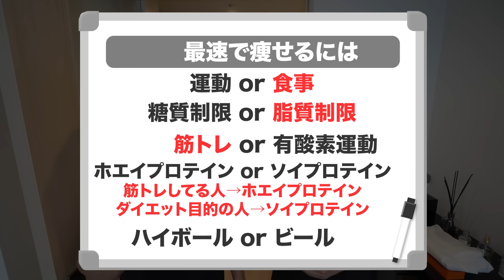【よくある間違い】最速で痩せるにはどっちが痩せるの？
🏆 8万人以上の方が登録中 🏆
■無料LINE登録で有料級の超豪華特典194選＋簡単カロリー計算シートを無料プレゼント中↓🏆
✅スーパーで買える神ダイエット食品16選
✅脂肪をつけない最強外食24選
✅最強ダイエット食材30選
✅お腹周りの脂肪を落とすためにやめるべき25の習慣
✅筋トレ科学から見る筋トレ初心者が知りたいこと14選
✅【完全版】鶏むね肉2週間分レシピ
✅コンビニで食べてOK &NGなダイエット食品28選
✅プロテインの間違った飲み方７選&本当に美味しいプロテイン8選
✅ダイエット・筋肉に最悪なNG行動14選
✅痩せ始めと太り始めのサイン14選
✅たった30秒で一日のカロリーがわかる自動計算シート
🎁これら11個全てを無料プレゼントします🎁
【「アプリで開く」を押してください】
■まめたま愛用のマルチビタミン↓🔥
・ビタパワーマルチビタミン
・VITAS EAA

・さっぱりで美味しいプロテイン（ヨーグルト味）
・甘くて美味しいプロテイン（カフェオレ味）
・まめたま監修EAA（ピーチ風味）

紹介コード「MAMETAMA」入力で、無料期間が1週間から2週間に延長されます！

■まめたま初書籍「おはよう、新しい朝、新しい僕、新しい筋肉。」

■美味しいダイエット弁当の注文はこちら↓🥗
まめたまがプロデュースした『まめたまの頑張らないダイエット食堂』

■まめたま愛用のダイエット飲料↓
・0カロリー カルピス
・0カロリー デカビタ
・キレートレモン クエン酸2700
・ブラックコーヒー

■まめたま使用のおすすめ筋トレグッズ↓
・腹筋ローラー
・ダンベル(5kg)

■楽曲
・DOVA-SYNDROME